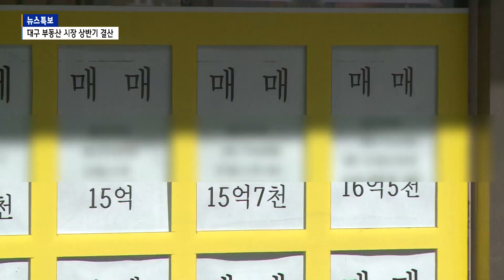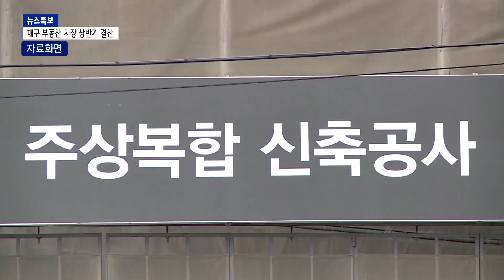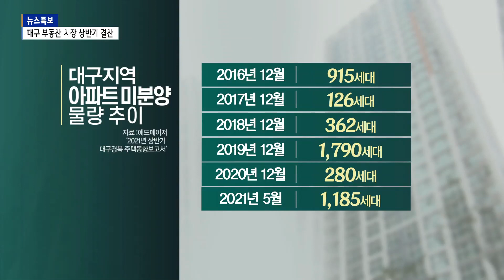[B tv 대구뉴스] 아파트 공급 넘치고 청약 열기는 싸늘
대구지역 부동산 시장이 올해 초까지 뜨겁게 달아올랐던 아파트 청약열기가 냉각 되면서 숨고르기에 들어갔습니다.